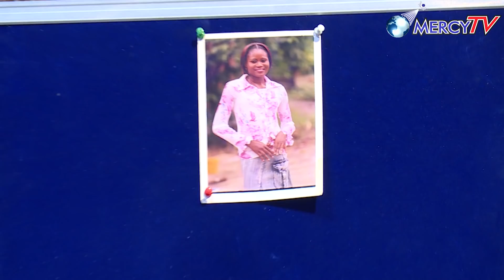Whenever I have enough, I spend my money on this